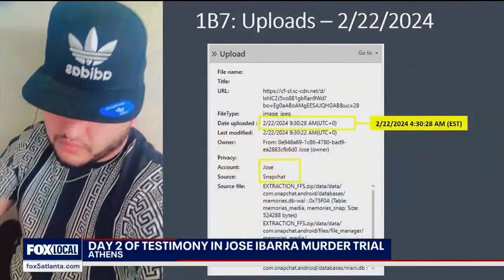Laken Riley Murder Trial Day 2: Suspect's clothing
The murder trial of Jose Ibarra, the illegal immigrant accused of killing nursing student Laken Riley on the campus of the University of Georgia, continues in its second day. On Nov. 18, the prosecutors focused on the disposed clothing of the suspect that contained Riley's DNA and Ibarra's personal cellphone activity.